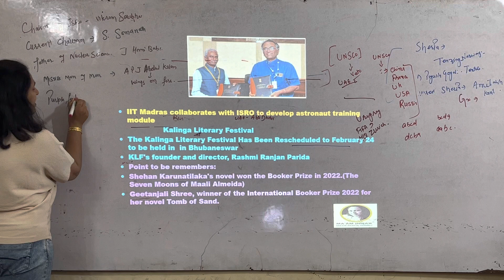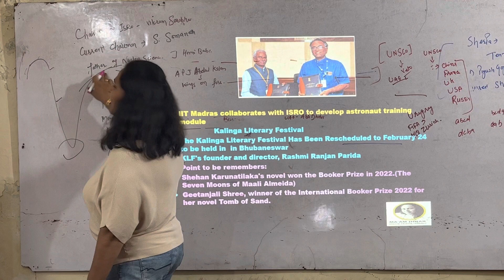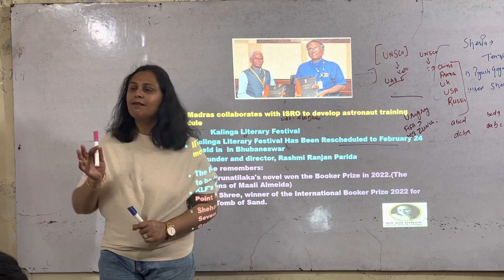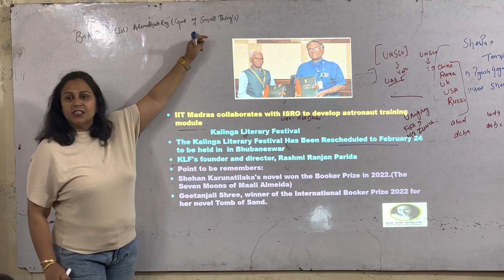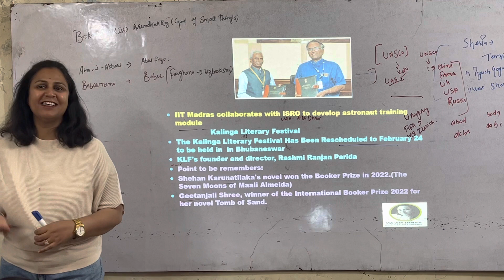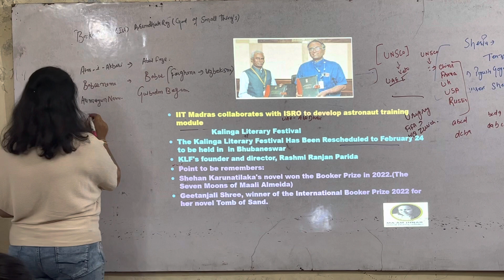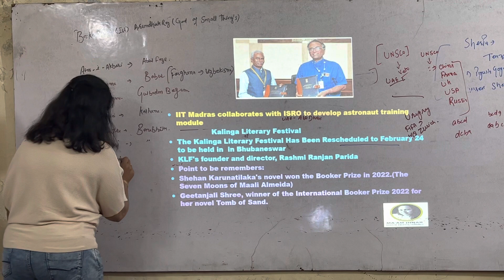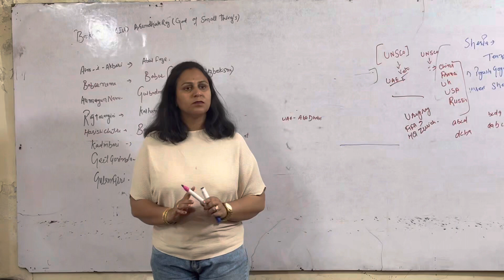dailycurrentaffairs important nda2023 cds2023 revisiom